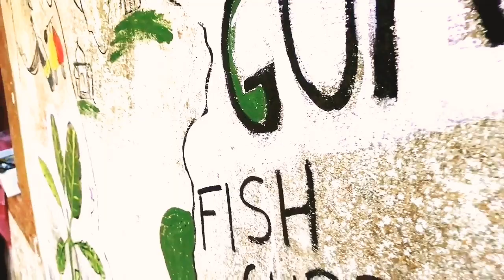Street Art wall painting | I tried painting on an old goan House wall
Hello! Guys, so it's been a long time ever since I have uploaded a video sorry for that and I'm back again with a new video in which I have tried to paint an old goan House wall with the help of acrylic and powder based colours, and also included footage of goan culture and its beauty. I hope u guys enjoy watching it.